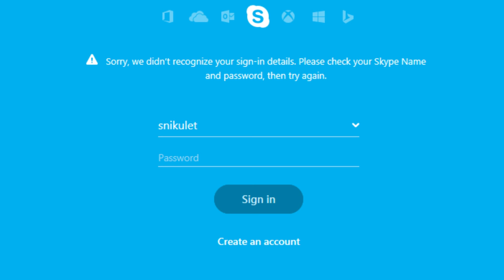MI S-A SPART CONTUL DE SKYPE!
Nu stiu cand il voi recupera.Daca primiti mesaje,va rog sa ma anunatati pe Pagina de Facebook sau comentarii,deoarece NU SUNT EU!
Repet orice mesaj incepand de azi NU ESTE DAT DE MINE!